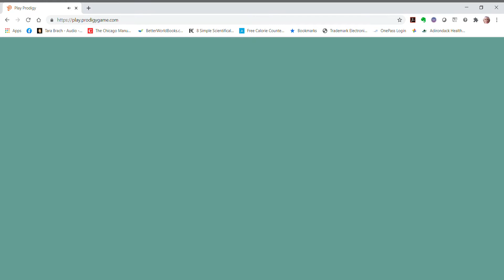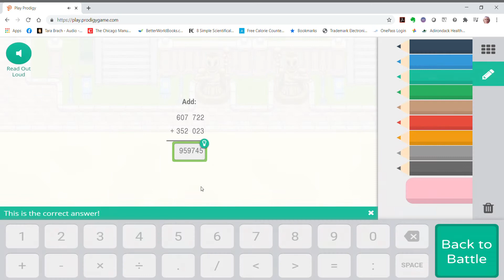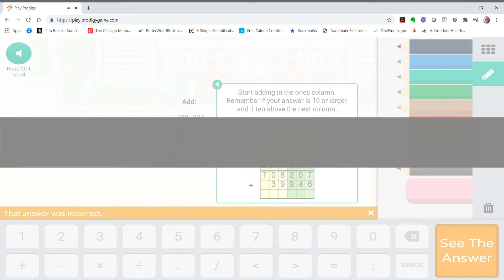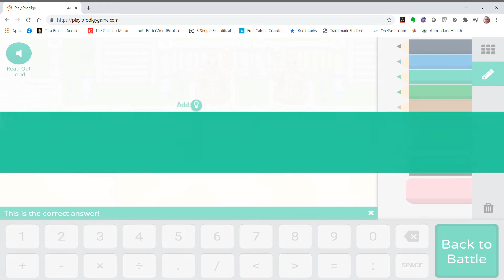Battling Churro and Strudel plays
In this video I battle Churro and Strudel plays in prodigy!